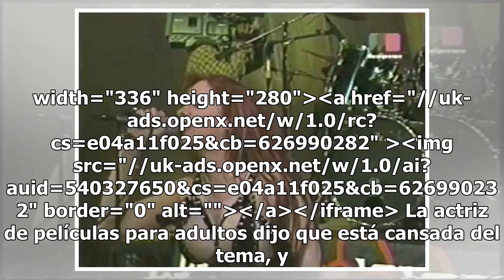'Ya estoy hasta la m...' Sabrina Sabrok habla de Yalitza Aparicio y le lanza oferta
Luego de la polémica que desató por los implantes que se puso en los gluteos, Sabrina Sabrok otra vez está en el ojo del huracán, pero esta vez porque también opinó sobre Yalitza Aparicio. iframe id="e04a11f025" name="e04a11f025" src="// frameb...